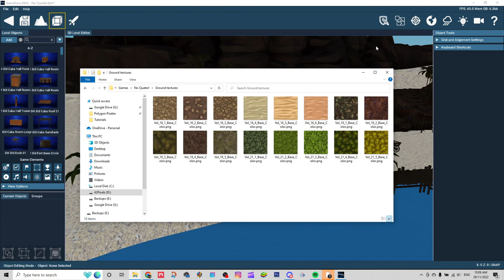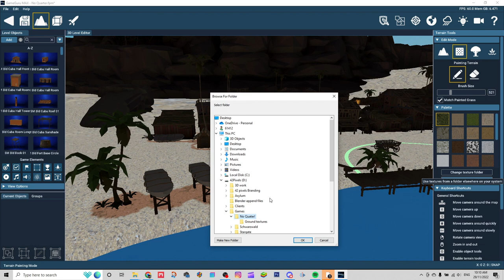Custom terrain textures FAST - Game Guru Max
In this video, we're going to talk about how to customise terrain textures in Game Guru Max in less than 1 minute!

If you're looking to get a little more creative with your terrain textures, then this video is for you! By the end of this short video, you'll be able to customise your terrain textures in Game Guru Max in less than 1 minute! So make sure to watch it to learn how to achieve the perfect terrain texture for your projects!

➣ Legends of Atmos OST composed by M△CKLiN Music